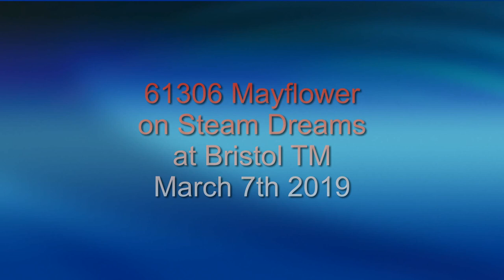61306 Mayflower on Steam Dreams at Bristol TM March 7th 2019